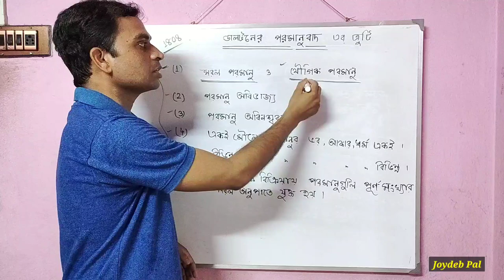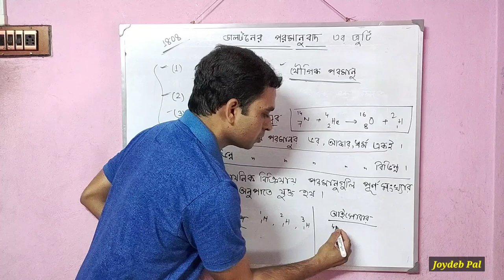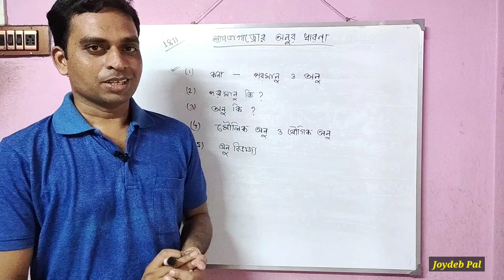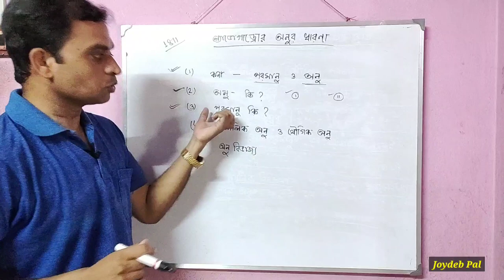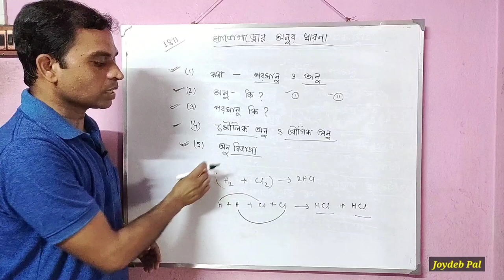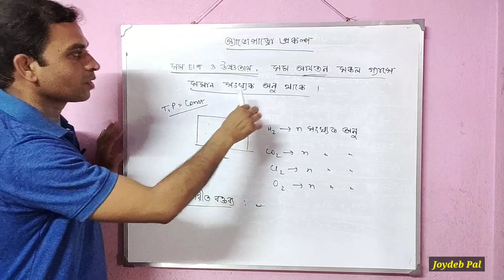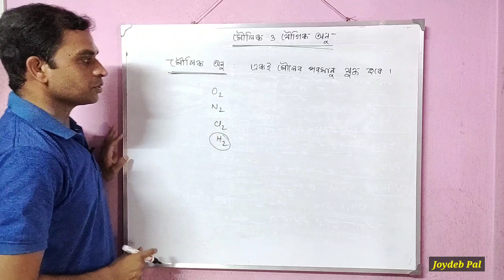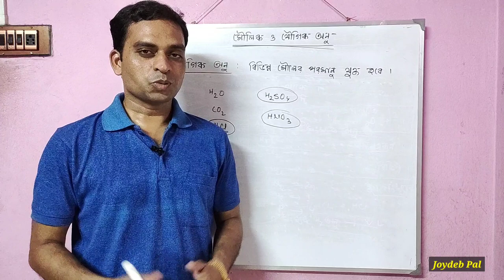Dalton's Atomic Theory Class 11 | Avogadro's Law | Class 11 Chemistry Chapter 1 | by Joydeb Pal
Hello I am Joydeb Pal. In this video I discussed about Dalton's atomic theory, concept of atoms and molecules, Avogadro's law etc of class 11 chemistry in bengali language.

Queries solved -
1. Dalton's atomic theory class 11 in bengali language.
2. Concept of atoms and molecules.
3. Avogadro's law class 11 chemistry.
4. Class 11 chemistry chapter 1 in bengali.